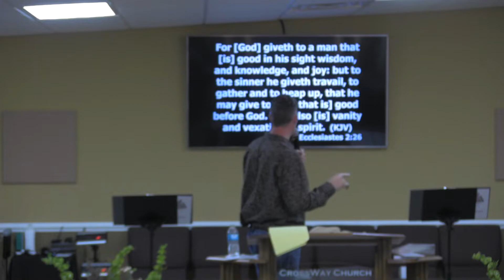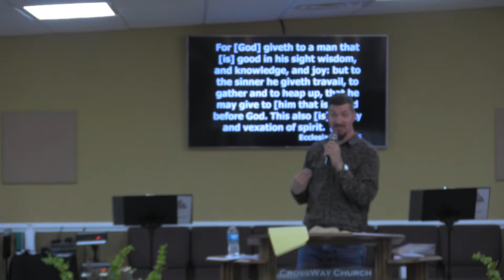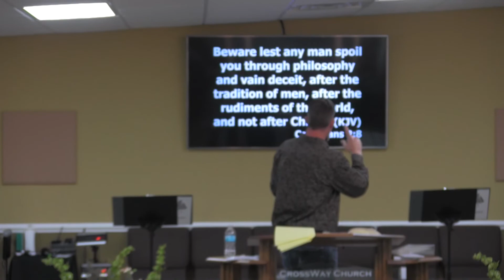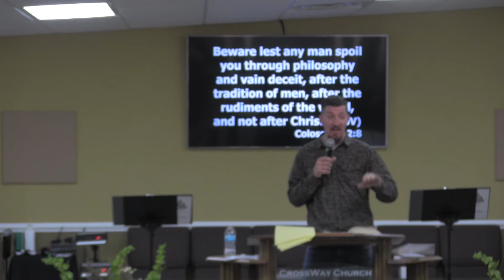Abiding In The Vine - Brother Chris Thomas (2021-5-16)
Learning to abide in Christ our True Vine of Life